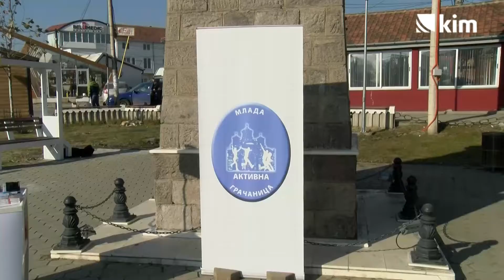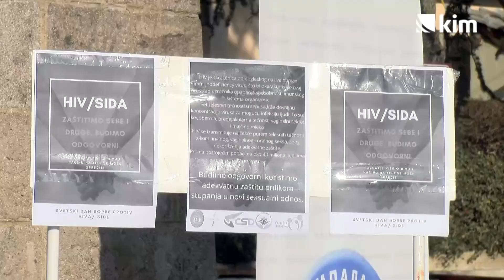„Ljudi nisu dovoljno edukovani o HIV-u“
Širom sveta obeležava se Svetski dan borbe protiv HIV-a. Volonteri Mlade aktivne Gračnice delili su prolaznicima prezervative i razgovarali sa njima o prevenciji.